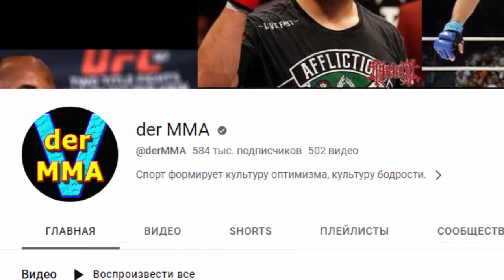Японцы бросили РУССКОГО против бразильского бульдозера, но россиянин выстоял и удивил весь зал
29 декабря 2016 год. Япония, Сайтама, Супер Арена.
Японцы организовывают турнир Rizin Fighting World Grand Prix 2016.
На этом турнире собраны такие бойцы как: Мирко Филипович Крокоп, Мухаммед Лаваль, Цуйоши Косака, Валентин Молдавский, и многие другие выдающиеся бойцы Мира.
В одном из поединков на этом турнире выясняли кто из них лучше Российский боец Вадим Немков против бразильского нокаутёра Алисона Висенте за плечами которого 25 побед в профессиональной карьере.
Бразилец вышел на поединок слегка недооценивая Немкова и с первых секунд бросается в яростную атаку, сбивает россиянина с ног прямым ударом в голову, и набрасывается пытаясь перевести его в партер.
Но россиянин быстро приходит в себя, контраатакует и на спине уже оказывается бразилец. Через несколько секунд Немков обрушивает на бразильца сумасшедший гранденпаунд, бразилец погружается в глубокий нокаут.

Вот так 29 декабря 2016 года Вадим Немков одержал свою 7мую победу в профессиональной карьере.
Но а мы желаем Вадиму дальнейших побед в карьере и самое главное желаем ему здоровья.